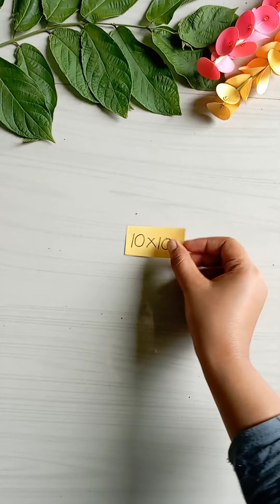Paper Craft for Home Decoration/diy- wall decor idea/paper flower wall hanging/wallmate#cardboard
Hello Guys
Here i am showing how to make Amazing flower🌼home decoration/ beautiful wall hanging
Requirement
-A4 size colour papers
-cardboard
-marker pen
-sketch
-fevicol
-pencil,scale,scissor

Hope you guys enjoy this vidio ❤️

Click☝🏻🔔BELL ICON to get notifications for new trending videos updates

THANKS FRO CHOOSING THIS VIDIO 😊

We can learn from this vidio how to make beautiful wallmate at home.it's a homemade paper wall hanging. making paper wallmate step by step with me.